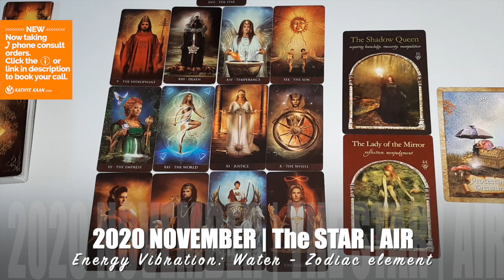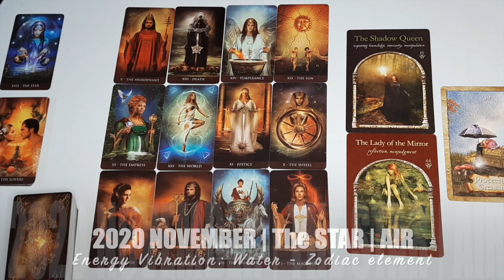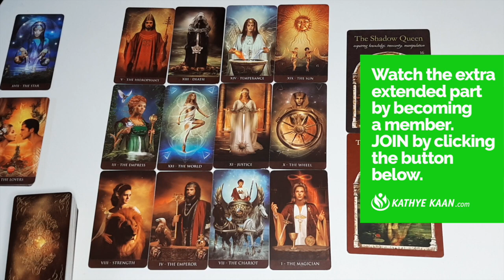NOVEMBER 2020 READING 💝💫 Enforced Estrangement and Circumstances 🙏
Card of the month is The Star

Kathye